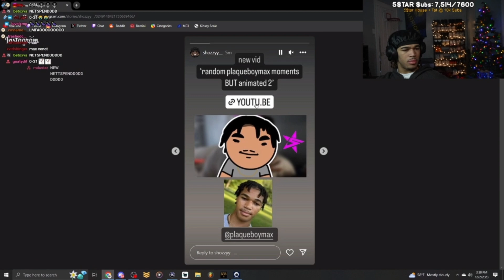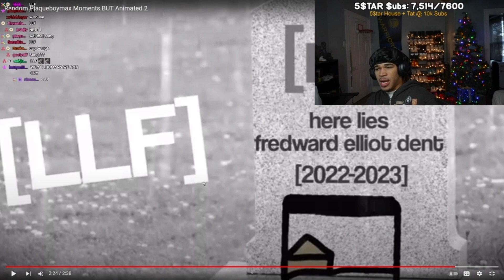Plaqueboymax Reacts To Random Plaqueboymax Moments BUT Animated